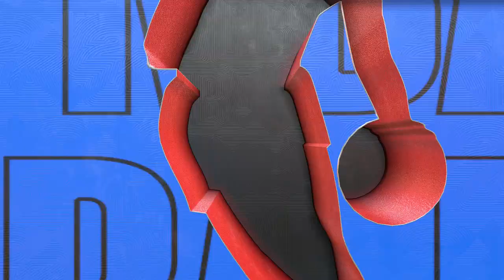Duke vs Virginia - College Basketball 2/11/2023 Full NCAA Game Highlights - NBA 2K23 Sim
Duke vs Virginia - College Basketball 2/11/2023 Full NCAA Game Highlights - NBA 2K23 Sim.  NCAA Basketball February 11th 2023.